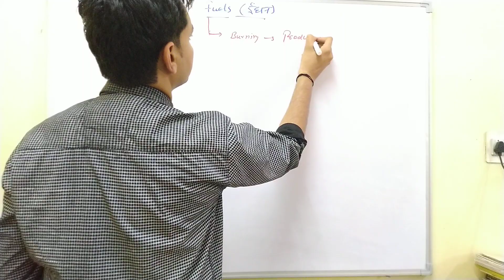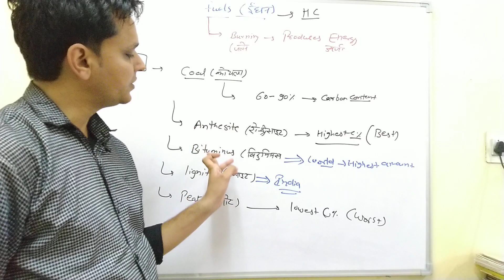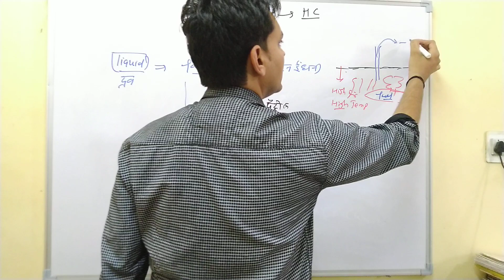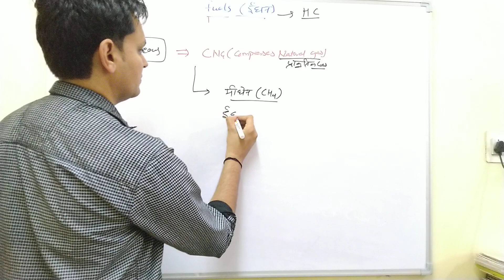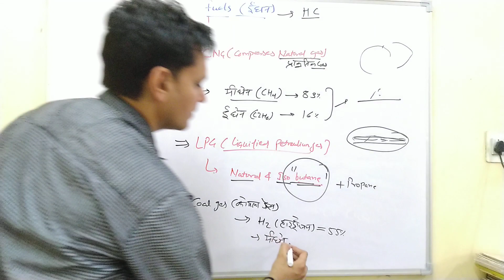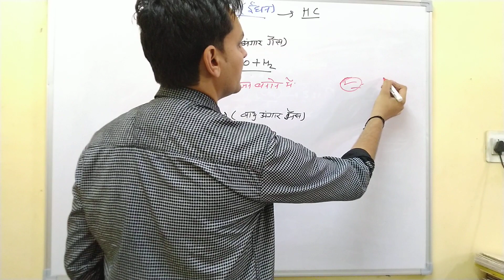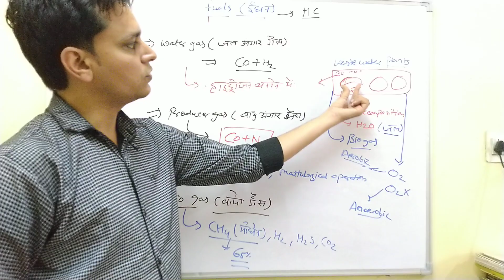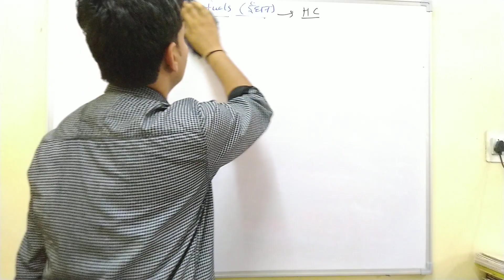RRB/SSC-{General Science-Chemistry-10} [Fuels/ईंधन]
This video contains information about general science (chemistry) that is important for RRB & SSC.

Notes of this lecture in PDF format for complete preparation will available on:

Boost up your study with "mechanical study online free classes".